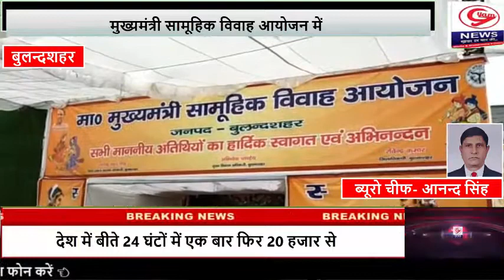। Nonstop News । एक ही छत के नीचे हुए निकाह और विवाह। Gyam News । 30 दिसंबर 2020 ।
*बुलंदशहर ब्रेकिंग*

बुलंदशहर: मुख्यमंत्री सामूहिक विवाह आयोजन में एक ही छत के नीचे हुए निकाह और विवाह।

एक ही पंडाल में  70 हिन्दू बेटियों ने लिए सात फेरे, 10 मुस्लिम बेटियों को पढ़ाया गया निकाह।

मुख्यमंत्री सामूहिक विवाह कार्यक्रम को प्रशासन ने दिया अंतिम रूप।

डीएम और सदर विधायक ने नुमाइश पंडाल में शुरू कराया विवाह आयोजन।

आनन्द सिंह ब्यूरोचीफ